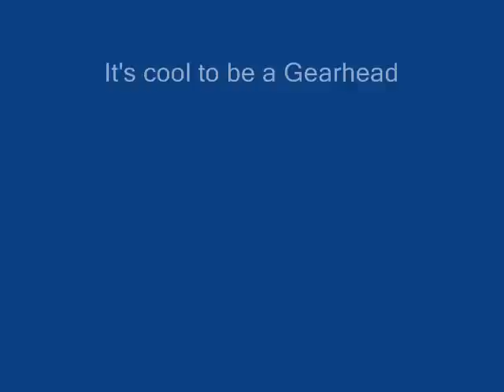Awesome custom Porsche .wmv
Awesome custom Porsche This is an awesome ride one of a kind